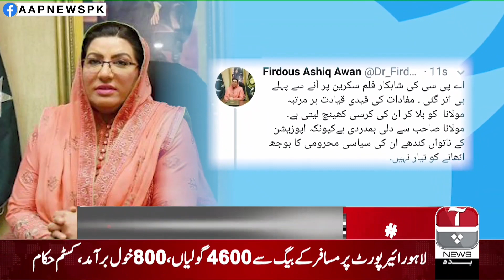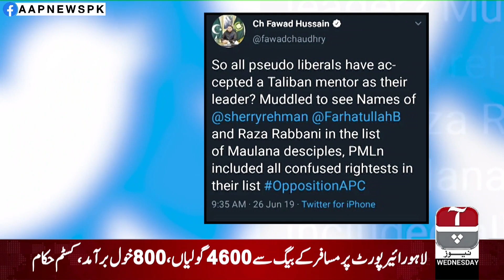Aap News Bulletin | 3:00 PM | 26 June 2019